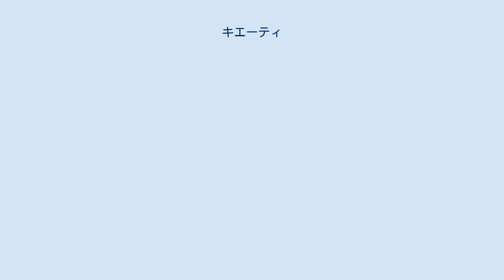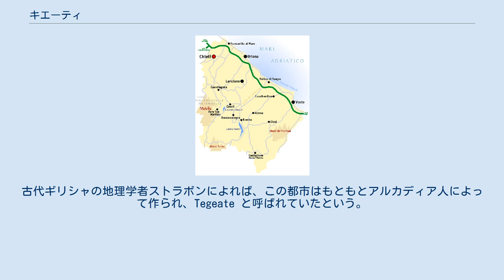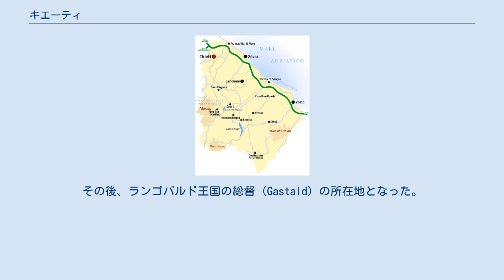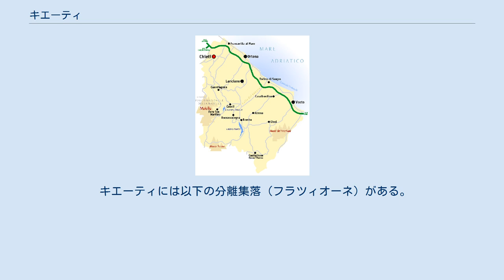キエーティ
キエーティ（イタリア語: Chieti ( 音声ファイル)）は、イタリア共和国アブルッツォ州にある都市で、その周辺地域を含む人口約5万1000人の基礎自治体（コムーネ）。
キエーティ県の県都である。
 16世紀、戦国時代の日本を訪れたイエズス会宣教師・ヴァリニャーノの出身地である。
 Chieti は [ˈkjɛti] あるいは [ˈkjeti] と発音される。
日本語文献では「キエーティ」のほか、「キエティ」とも記される。
 キエーティ県最北部に位置し、北にペスカーラ県と境界を接する。
ペスカーラから南南東へ約13km、県第二の都市ランチャーノから北西へ約24km、州都ラクイラから東へ約63km、首都ローマから東北東へ約149kmの距離にある。
 キエーティ県概略図 隣接コムーネ 隣接するコムーネは以下の通り。
PEはペスカーラ県所属。
 ペスカーラ川 (Aterno-Pescara) の下流右岸（東側）に位置し、北へ15キロほどでアドリア海に至る。
MajellaやGran Sasso d'Italiaといった山を背後に控えている。
 キエーティの都市は旧市街地と新市街地からなる。
旧市街地は丘陵上にあり、キエーティ・アルタ（Chieti Alta）と呼ばれる。
ペスカーラ川沿いの低地には新市街地が広がり、キエーティ・スカロ（Chieti Scalo）と呼ばれる。
 郊外には、市域北東部にフォンテキアーロ・ダ・カーポ（Fontechiaro da Capo）やクローチェフィッソ（Crocefisso）、南西部にカゾーネ・デル・トラットゥーロ（Casone del Tratturo）やブレッチャローラ（Brecciarola）などの集落がある。
 古代、この町は好戦的なマルチーニ人 (Marrucini) の拠点であり、テアテ（Theate Marrucinorum） と呼ばれた。
古代ギリシャの地理学者ストラボンによれば、この都市はもともとアルカディア人によって作られ、Tegeate と呼ばれていたという。
 マルチーニ人はローマに敗北し、その後はその忠実な同盟者となった。
同盟市戦争後はローマ共和国の市民権を獲得した。
ローマ帝国時代には6万の人口を数えた。
 西ローマ帝国が崩壊すると、都市は西ゴート人やヘルリ人 (Heruli) による破壊を受けた。
その後、ランゴバルド王国の総督 (Gastald) の所在地となった。
フランク王国のピピン3世によって破壊を受けたのち、ベネヴェント公国 (Duchy of Benevento) の封土となった。
 ノルマン人の南イタリア支配（シチリア王国・ナポリ王国）の下、キエーティは政治的・経済的な重要性をいくらか取り戻した。
17世紀には対抗宗教改革の庇護の下で文化的・建築的な繁栄を迎えたが、1656年の疫病の流行で打撃を受けることになる。
18世紀には、町にはいくつかの学校が設立された。
 ナポレオン戦争中の1806年、フランス人の手によって要塞化が行われた。
1860年、イタリア王国の一部となった。
 第二次世界大戦中のキエーティは、ローマ同様に無防備都市を宣言したため連合軍による爆撃を受けず、周辺の町村から避難民が集まった。
ドイツ軍が撤退した翌日の1944年6月4日に連合軍が入城した。
 キエーティには以下の分離集落（フラツィオーネ）がある。
 サン・ジュスティーノ大聖堂の鐘楼